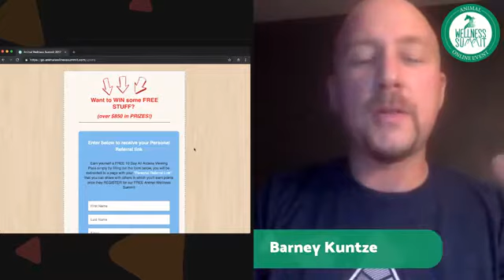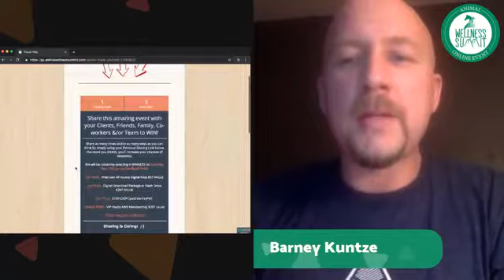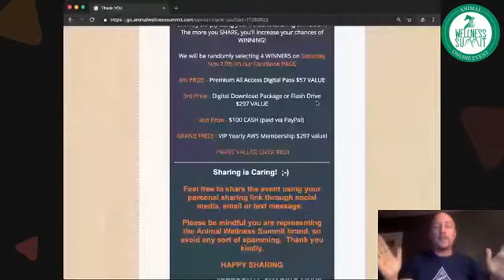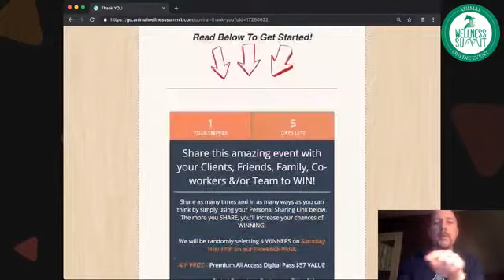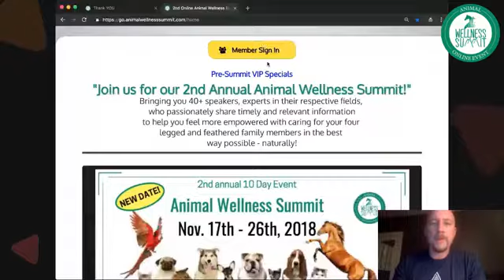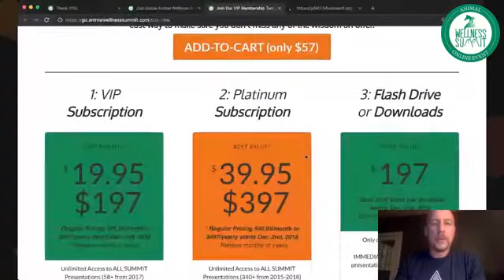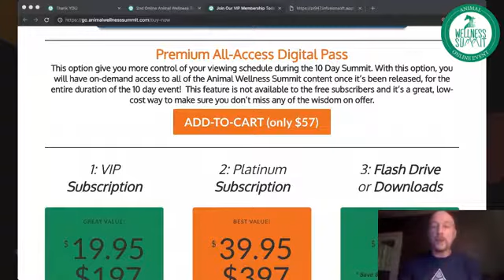FB Live AWS - Share to Win Contest (Nov 12th, 2018)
Bringing you over 80 speakers, experts in their respective fields, who passionately share timely and relevant information to help you feel more empowered with caring for your four legged and feathered family members in the best way possible - naturally!

for viewing and membership options.